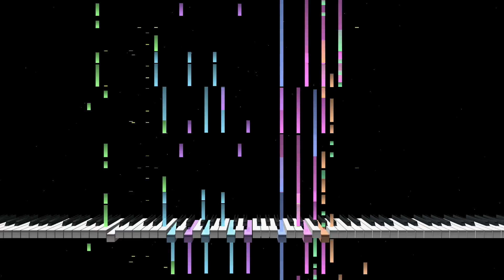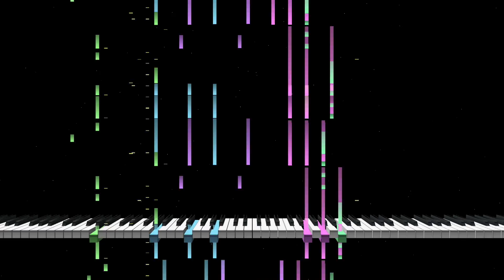【MIDI Full Cover】 DalShabet 달샤벳 - Hit U | MIDI makernect | Instrumental | Karaoke